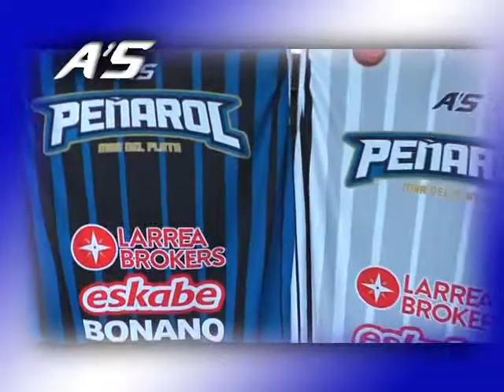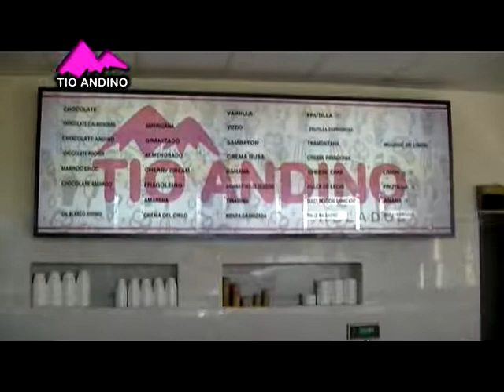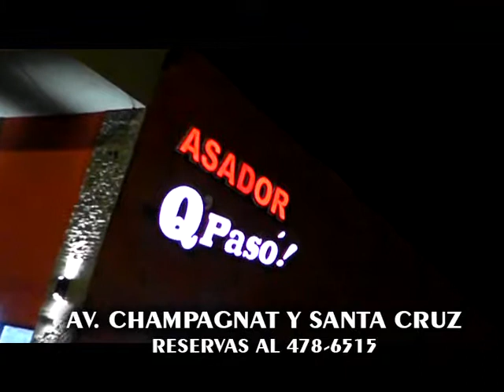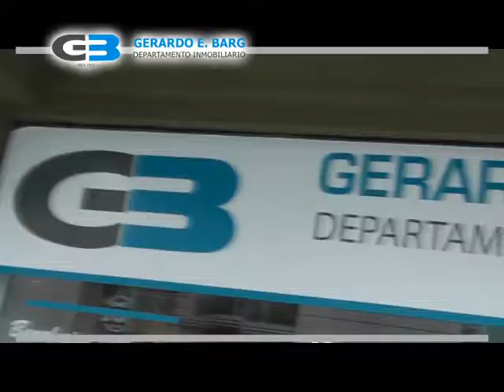Tiempo de Basket 6-12-2017